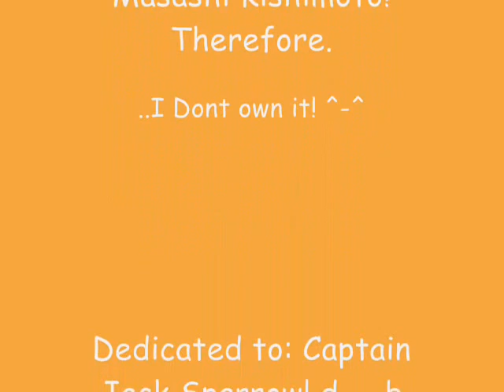Gaara Tribute!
This is a Gaara Tribute For Justin! I love you Justin!!
Youtube.com/user/araagoftheshadows
Hehe. YEahh.  love you Justin!